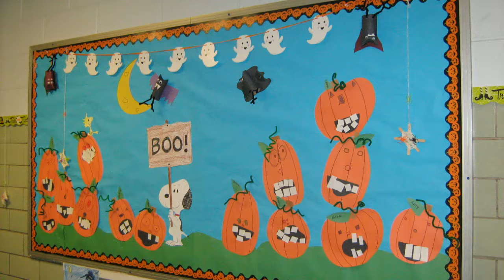Halloween 2018 Medium